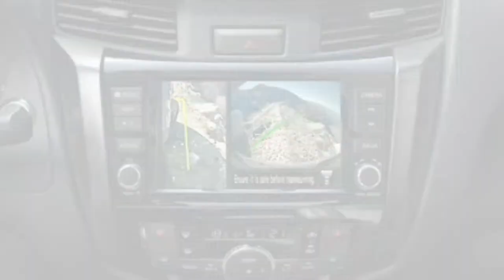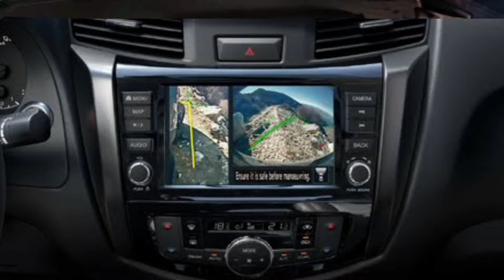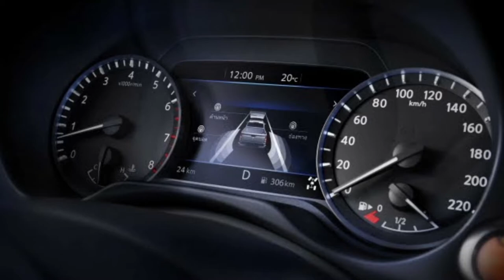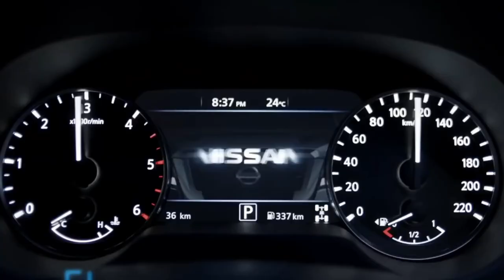Vua bán tải Ford Ranger quyết đấu đàn em Nissan Navara 2021 vừa trình làng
Ford Ranger sẽ được lắp ráp tại nhà máy Hải Dương sẽ bán ra từ Tháng 6 - 2021

Nissan Navara 2021 vừa ra mắt có gì mới để bám đuổi đàn anh Ford Ranger

Các bạn xem video so sánh Nissan Navara  vs Ford Ranger Vua Bán Tải tại Việt Nam vui lòng để lại ý kiến bằng cách cmt, like vs Subcribe kênh Youtube để đón xem những video hấp dẫn hơn, cảm ơn.

Nhận đặt cọc Ford Ranger 2021 Việt Nam ngay hôm nay.

Nguồn video: Xe Hay